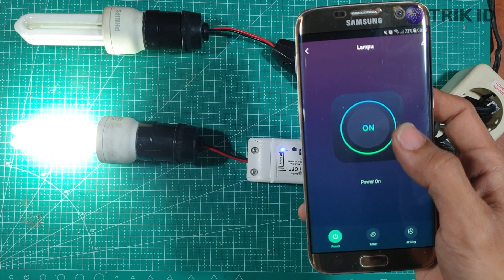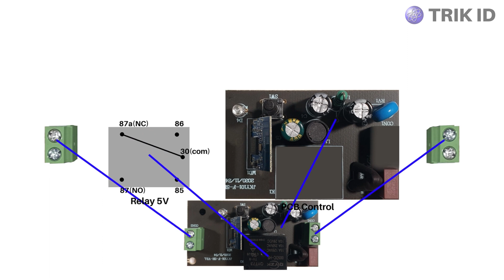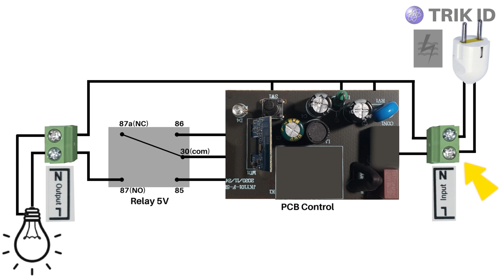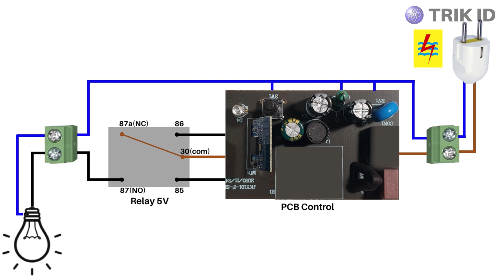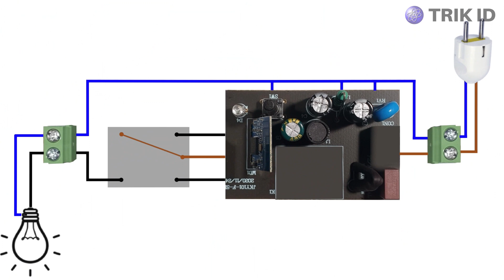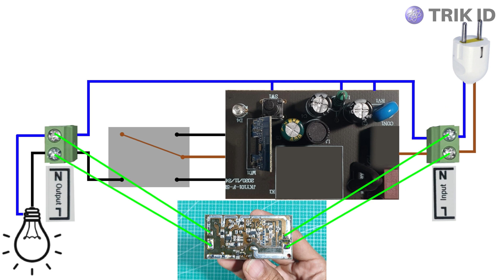Prinsip Kerja Bardi Smart Breaker | Rahasia Menarik dibalik Cara Kerjanya !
Prinsip Kerja Bardi ON OFF Smart Breaker | Rahasia dibalik Cara Kerjanya !

BARDI On Off Breaker adalah mini circuit breaker (MCB) yang bisa dimatikan atau dinyalakan melalui aplikasi. Dengan breaker ini, segala perangkat dengan daya listrik 220v dapat diputus atau disambungkan arus sesuai keinginan.
BARDI On Off Breaker memiliki fitur pengaturan reset status, yaitu apapun yang akan terjadi jika input listrik ke breaker mati lalu menyala kembali, maka bisa diatur menjadi menyala atau mati. BARDI On Off Breaker juga memiliki fungsi memori status terakhir.
Note: BARDI On Off Breaker ini disarankan hanya dipasang oleh teknisi ahli kelistrikan karena perlu memutuskan dan menyambungkan kabel